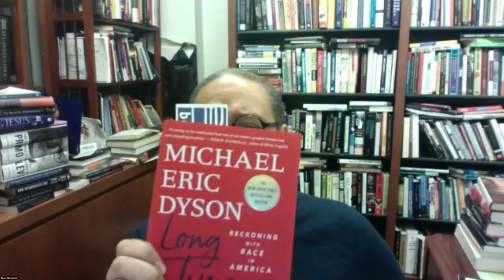Book Discussion: Michael Eric Dyson & Obery Hendricks 3/24/21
Wednesday February 24, 2021 at 6:3pm est.

Join us for a fascinating discussion with Dr. Michael Eric Dyson on his book "Long Time Coming: Reckoning with Race in America" with Dr.  Obery Hendricks as discussant."In five beautifully argued chapters―each addressed to a black martyr from Breonna Taylor to Rev. Clementa Pinckney―Dyson traces the genealogy of anti-blackness from the slave ship to the street corner where Floyd lost his life―and where America gained its will to confront the ugly truth of systemic racism. Ending with a poignant plea for hope, Dyson’s exciting new book points the way to social redemption. Long Time Coming is a necessary guide to help America finally reckon with race." - Macmillan Publishers

*Author Bio*
Michael Eric Dyson is one of the nation’s most renowned professors, gifted writers, inspiring preachers, knowledgeable lecturers and prominent media personalities. As a teacher who earned a PhD in Religion from Princeton University, Dyson has taught at some of the nation’s most distinguished universities, including Brown, UNC Chapel Hill, Columbia, DePaul, the University of Pennsylvania, and Georgetown University. He is presently Distinguished University Professor of African American and Diaspora Studies, College of Arts & Science, and Distinguished University Professor of Ethics and Society, The Divinity School, and Centennial Professor at Vanderbilt University. Dyson is one of America’s premier public intellectuals and author of over 20 books, including seven New York Times bestsellers, and is a political analyst for MSNBC. He has won two NAACP Image Awards and an American Book Award, and last year was awarded the Langston Hughes Medal.

**Discussant Bio**
Dr. Obery Hendricks has been called one of the most provocative and innovative commentators on the intersection of religion, politics and social policy in America today. A widely sought lecturer and media spokesperson, Dr. Hendricks' media appearances include C-SPAN, PBS, National Public Radio, al-Jazeera Television, NHK Japan Television, Air-America, Radio One, Fox News, the Bloomberg Network, among others. He is a member of the Faith Advisory Council of the Democratic National Committee, a member of the National Religious Leaders Advisory Committee of the Barack Obama presidential campaign, an Affiliated Scholar at the Center for American Progress (a Washington, DC think-tank) and a featured writer for Godspolitics.com and Faithfuldemocrats.com. He is also an editorial advisor to the award-winning Tikkun magazine, a contributing editor to The Encyclopedia of Politics and Religion, and a principal commentator in the The Oxford Annotated Bible.

"Essential reading for Americans" is what The Washington Post called Dr. Hendricks' most recent book, The Politics of Jesus: Rediscovering the True Revolutionary Nature of Jesus' Teachings and How They Have Been Corrupted. Social critic Michael Eric Dyson describes it as "an instant classic" that "immediately thrusts Dr. Hendricks into the front ranks of American religious thinkers." The Politics of Jesus was the featured subject of the C-SPAN program "Class, Politics and Christianity." The Dictionary of Biblical Interpretation calls Hendricks' postmodern "guerrilla" approach to biblical discourse "the boldest post-colonial writing ever seen in Western biblical studies." A former Wall Street investment executive and past president of Payne Theological Seminary, the oldest African American theological seminary in the United States, Dr. Hendricks is currently Professor of Biblical Interpretation at New York Theological Seminary. He holds the Master of Divinity with academic honors from Princeton Theological Seminary, and both the M.A. and Ph.D. in Religions of Late Antiquity from Princeton University.